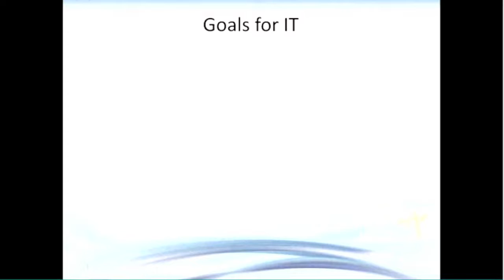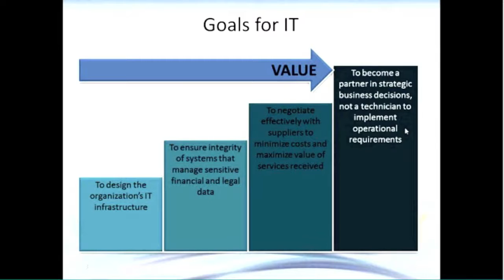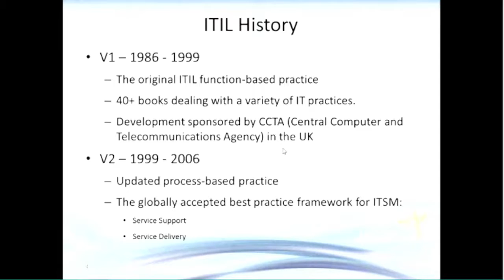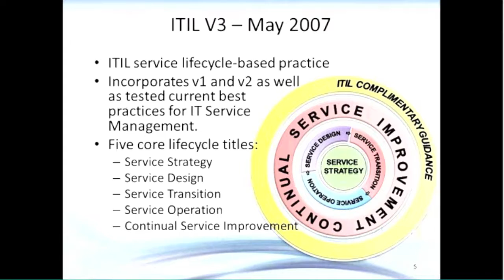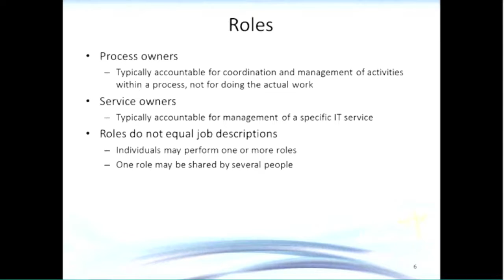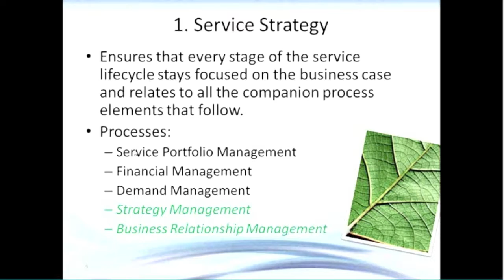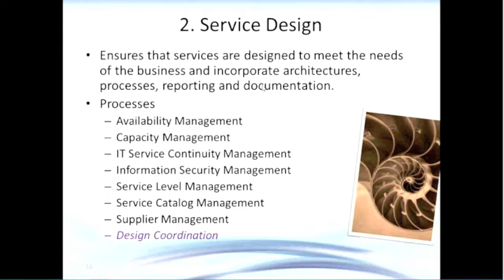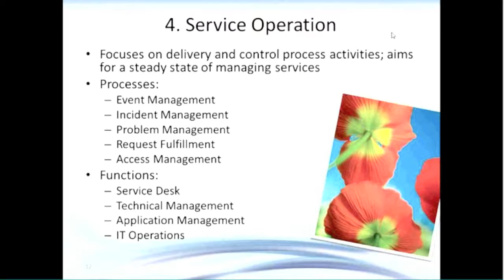Intro to ITIL: Service Operation, Part 1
A live RightStar eClass recorded on October 14, 2015 featuring ITIL Expert Nikki Haase of RightStar.